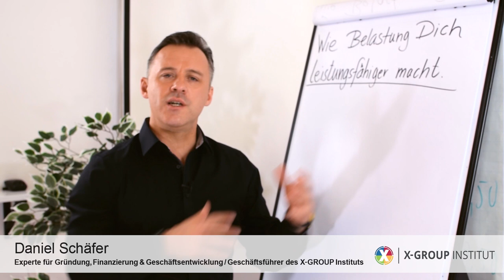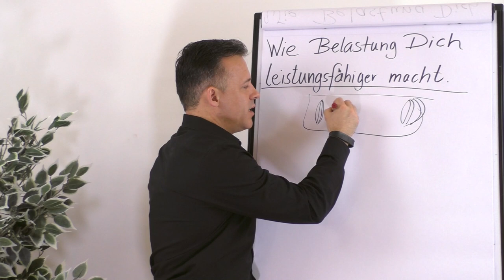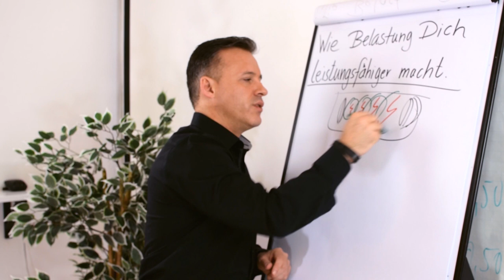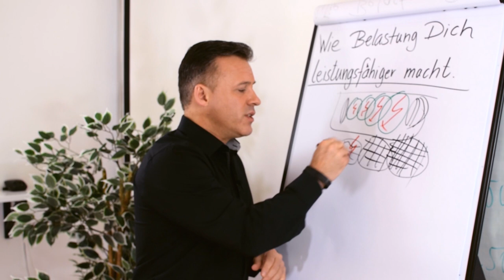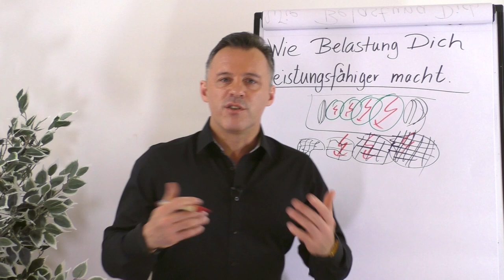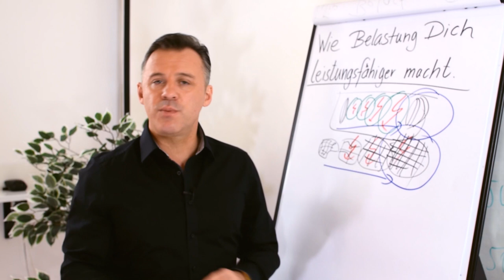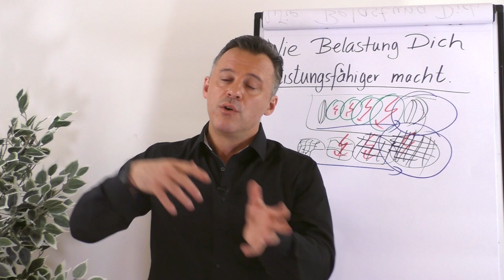Wie Belastung dich leistungsfähiger macht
Sicher ist dir klar, wie deine Muskeln wachsen - durch regelmäßiges Training mit immer größeren Gewichten. Wusstest du, dass das auch in allen anderen Bereichen ähnlich funktioniert? Wie du das auf deinen beruflichen Erfolg anwenden kannst, erklärt dir Daniel Schäfer in diesem Clip.